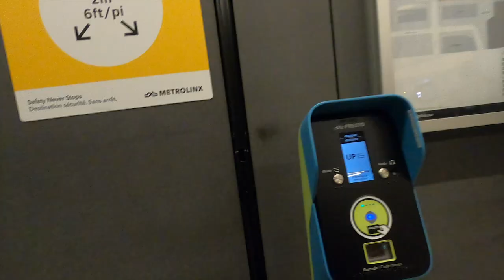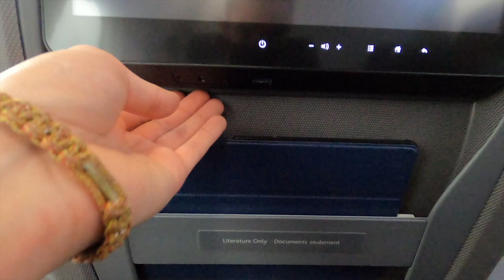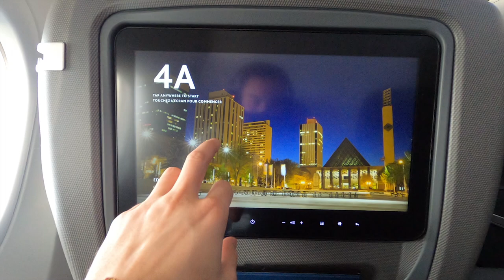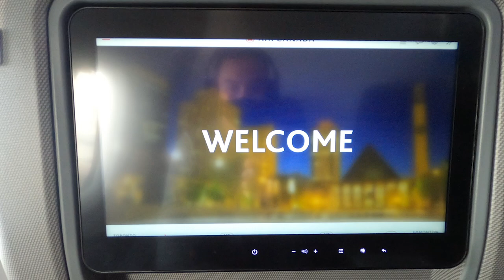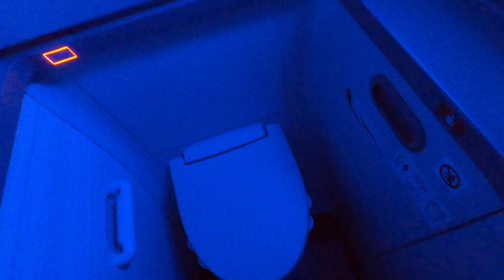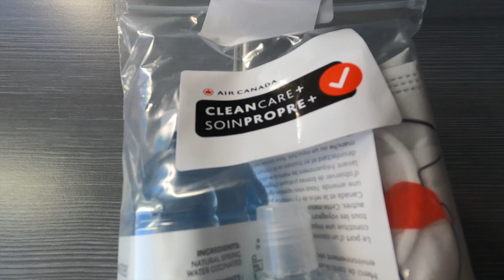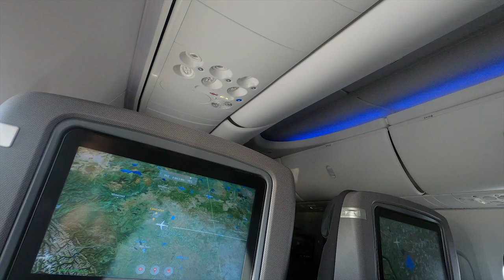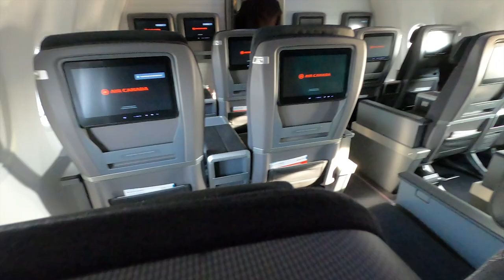The Return of The 737 MAX in Canada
The 737 MAX has been approved by Transport Canada to fly again in Canadian Airspace. This video will provide details and useful information about flying on a MAX and what precautions have been made for both Transport Canada, The FAA, Boeing, and The Airlines operating The MAX for passenger and crew safety.

Flight:

AC 163

Toronto, ON - Pearson International (YYZ)

to

Edmonton, AB - (YEG)

Boeing 737 MAX 8 - Air Canada
C-GEIV
Fin 523

Filmed on: February 1st, 2021

Music used in order:
Park Inn - Dylan Sitts
Pomelo - Jobii

Shot on: GoPro Hero 8 Black & Canon 5D Mark IV
Recorded on: Samsung Galaxy S10